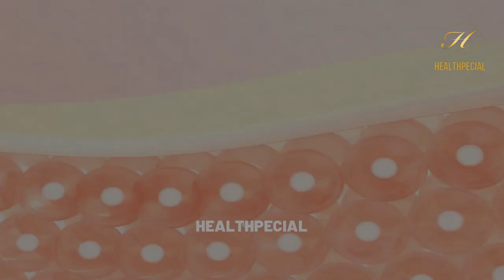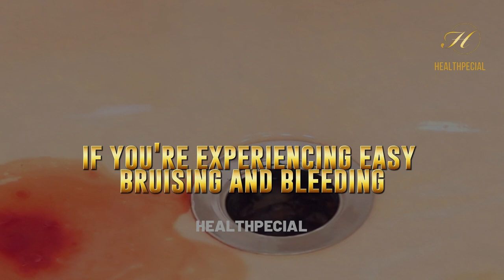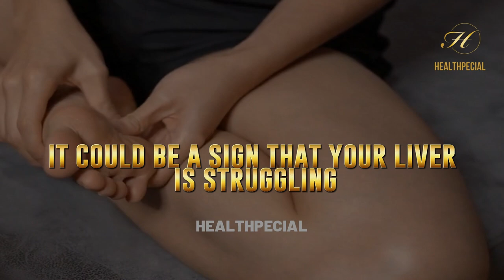10 Signs Your Liver is Crying for Help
10 Signs Your Liver is Crying for Help

A healthy liver is essential for overall well-being, but sometimes it can become overwhelmed and overworked, leading to liver disease. In this video, we discuss 10 signs your liver is crying for help, so you can take steps to keep your liver healthy and functioning at its best.

We cover a range of symptoms that may indicate liver trouble, including yellowing of the skin and eyes, abdominal pain and swelling, dark urine, fatigue and weakness, loss of appetite, nausea and vomiting, bruising and bleeding, itchy skin, mental confusion, and fluid retention.

It's important to recognize these symptoms early and seek medical attention to prevent further damage to the liver. We also share some tips for keeping your liver healthy, such as avoiding alcohol and drugs, maintaining a healthy weight, and eating a balanced diet.

Don't wait until it's too late to take care of your liver. Watch this video to learn more about the signs your liver may be crying for help and how you can keep it healthy.